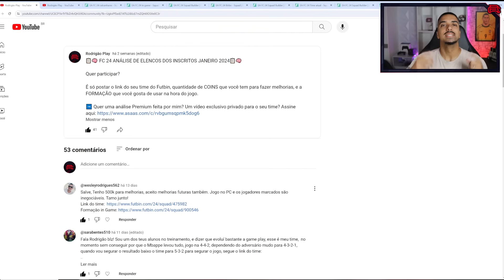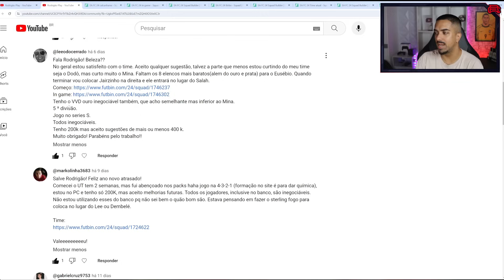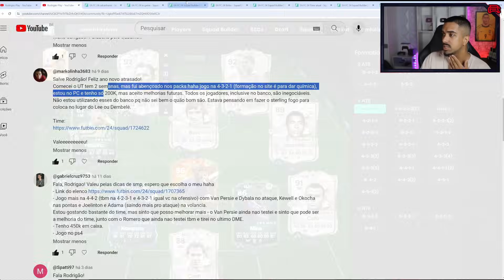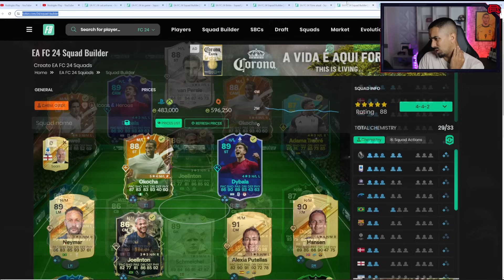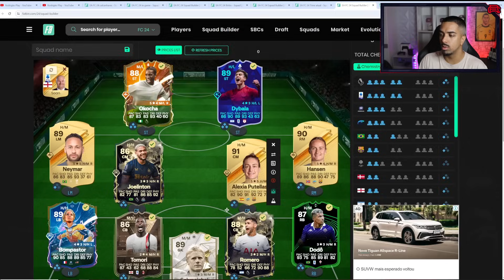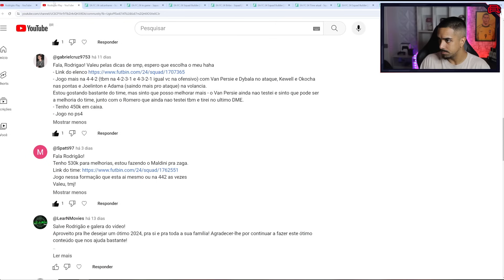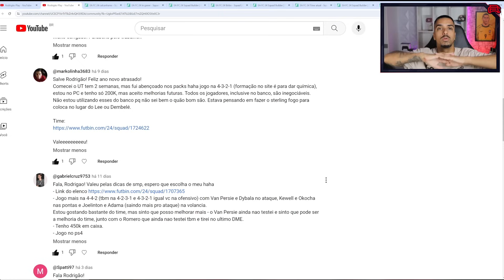FC 24 l ESSES JOGADORES JÁ ESTÃO ULTRAPASSADOS 📋 ANÁLISE DE ELENCOS DOS INSCRITOS! #7